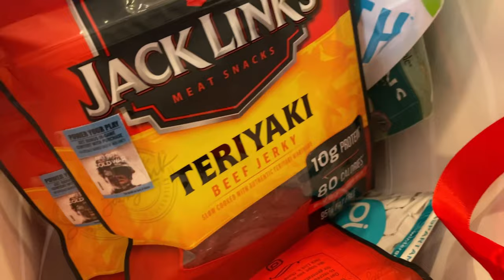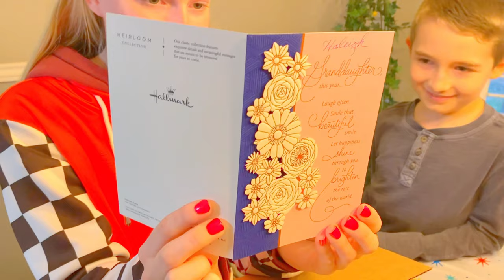Guess who turned 17!?! Unicorn Birthday Fun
Happy 17th Birthday to my dear second born daughter, Haleigh! Mamma loves you. The meaning UNICORN can be defined as magical, the impossible, and the POWER to believe anything is POSSIBLE! 🦄 DREAM BIG. Being a UNICORN means you have the vision and empowerment to push yourself and conquer your goals!!!

Shane
Traci
Alyssa
Haleigh
Jessica
Chandler